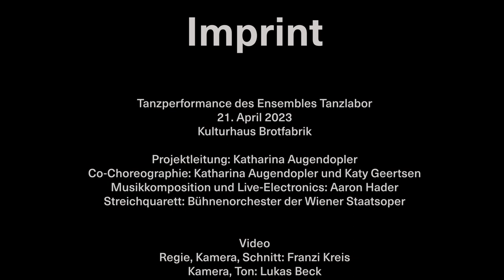Trailer »Imprint«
Imprint, die Tanzperformance des Ensembles Tanzlabor
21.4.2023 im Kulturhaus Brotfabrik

Eine Kooperation der Wiener Staatsoper, des Wiener Staatsballetts und Tanz die Toleranz.

Co-Choreographie: Katharina Augendopler und Katy Geertsen
Electronics und Saxophon: Aaron Hader
Streichquartett: Bühnenorchester der Wiener Staatsoper